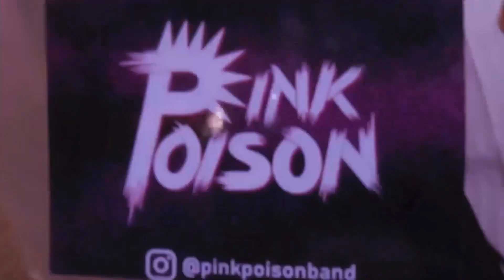Pink Poison - Kirschwasser (Official Music Video)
The official video for our latest single 'Kirschwasser' from the upcoming EP 'Moving Floorward'

Lyrics:
You tore out yet another part
Of the fortress I have built around my heart
Under shadows cast
By the past
Time treats me gently and it heals just like they say
Still inside and outside these scars will stay
But
With all the patience that I always seem to lack
A years persistence and the walls will start to crack
And with all the times I fucked up you still got my back
Still got my
Back

You set me on a brighter way
I'll move on and I'll begin
To come to terms with who I've been
And all that's still to see
(It's still in front of me)

Now I'm searching for something to say
So we don't go our separate ways
I'll have to take the blame
(I fucked up, I fucked up)
And though it's easy to lose faith
When we've been better than today
Trust me, we'll be okay

Recorded with Tom Spötter @ Out-O-Space Tonstudio
Mixed and mastered by Milan Steinbach @ Pointbreak Recordings
Filmed and edited by Kolle and Pink Poison